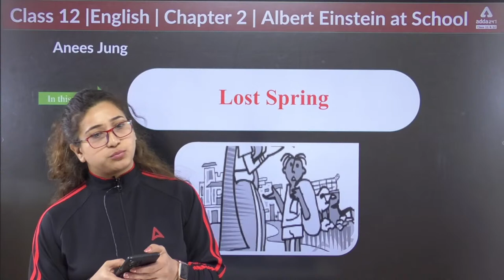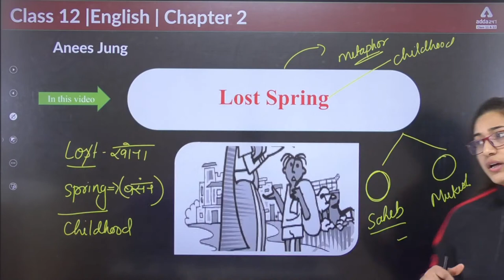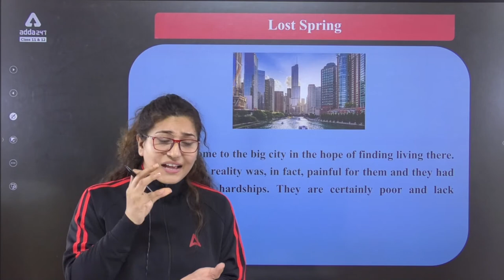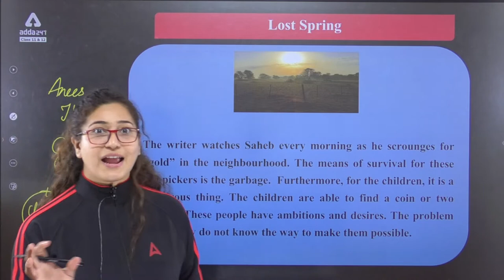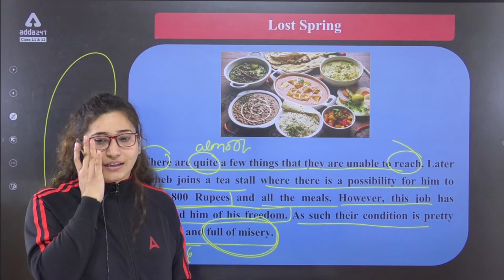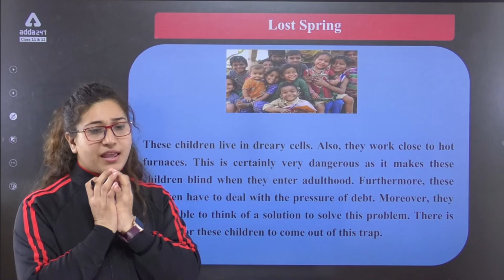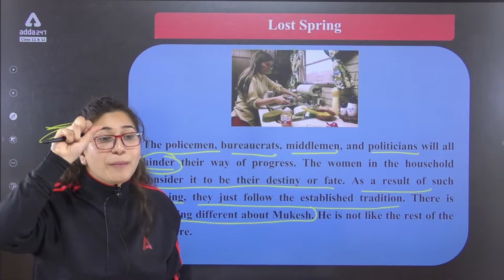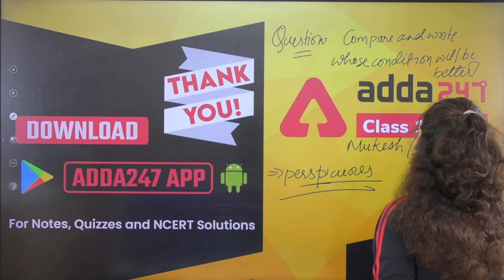Class 12 English | Literature (Flamingo book ) Lost Spring | One Shot | Rubaika Mam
👉Boost your CBSE BOARD Marks in one Class 12 English | Literature (Flamingo book ) Lost Spring | One Shot | Rubaika Mam